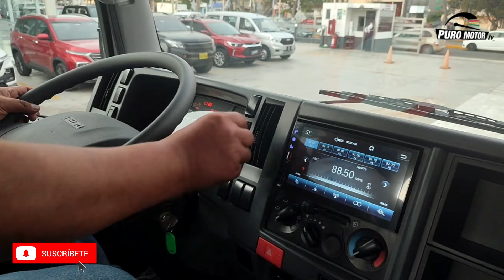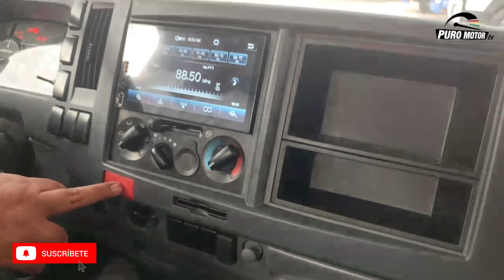🚛 ISUZU NPR 5TN: ¡La máquina que mueve al Perú! 💪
🔹 Capacidad de carga: Hasta 5 toneladas
🔹 Motor: Diesel 4HK1-TCN de 4 cilindros en línea, 5.2 litros
🔹 Potencia: 150 HP a 2,600 rpm
🔹 Torque: 404 Nm a 1,500-2,600 rpm
🔹 Consumo eficiente: ¡Ideal para largos recorridos sin gastar de más! 🛣️

🛠️ Durabilidad y rendimiento:
Diseñado para soportar las condiciones más duras del Perú: trochas, carga pesada, y hasta el tráfico limeño.

🔹 Transmisión manual de 6 velocidades: Para un control óptimo en cualquier terreno.
🔹 Sistema de frenos hidráulicos: Con asistencia al vacío y freno de motor para mayor seguridad.
🔹 Chasis reforzado: ¡Listo para todo tipo de negocio!

🛑 Seguridad ante todo:
✔️ Frenos ABS
✔️ Cabina reforzada
✔️ Barra antivuelco

🌟 Ideal para:

Transporte de carga pesada 🏗️
Logística y distribución 📦
Emprendimientos grandes y pequeños 🚛
Precio: Desde $42,000 (aproximado, varía según versión y concesionaria).
Disponible en concesionarios Isuzu de todo el Perú. 🏢

¿Listo para llevar tu negocio al siguiente nivel? 🚀 Escríbenos para más detalles o para agendar una prueba de manejo. ¡El Isuzu NPR 5TN no te defraudará! 👌